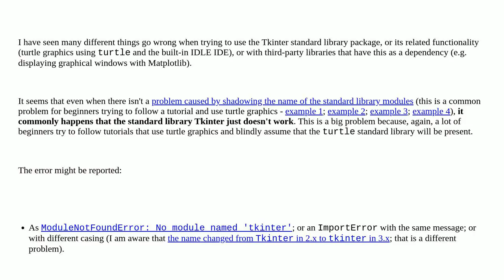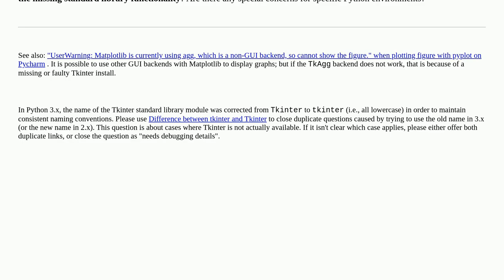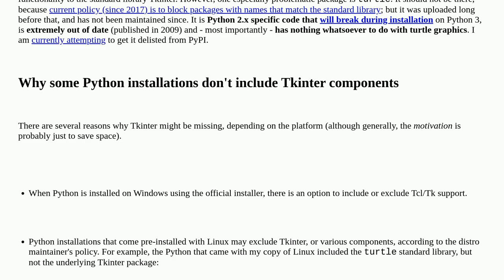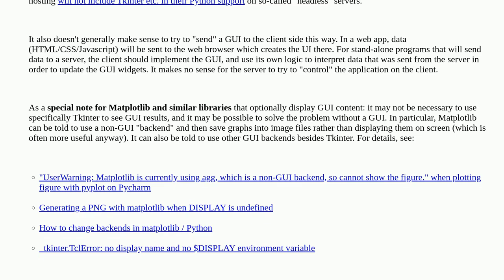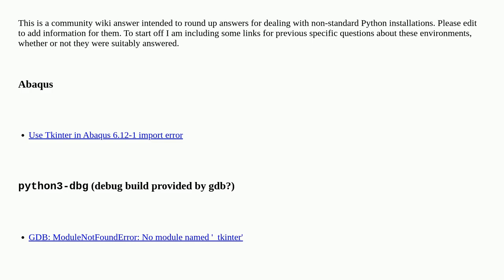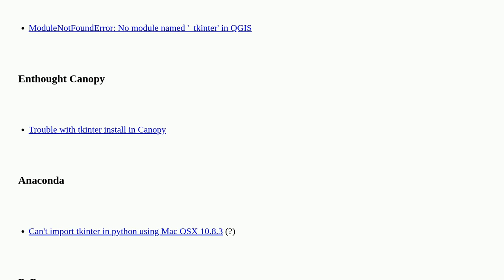Why does tkinter (or turtle) seem to be missing or broken? Shouldn't it be part of the standard l...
Why does tkinter (or turtle) seem to be missing or broken? Shouldn't it be part of the standard library?

A special thanks goes out to the community

  installation tkinter python modulenotfounderror